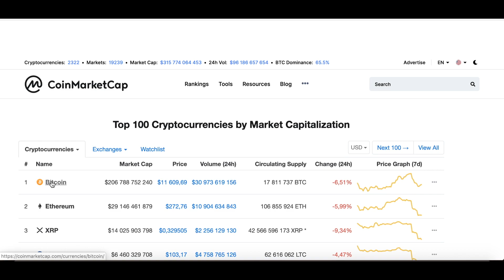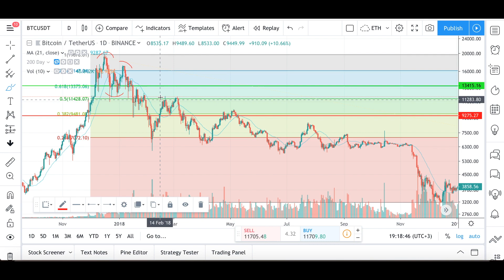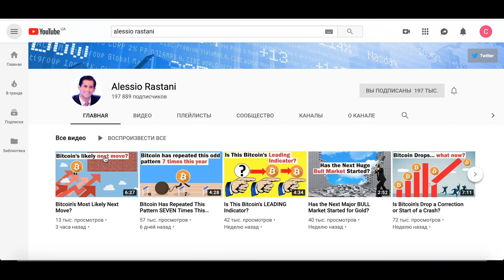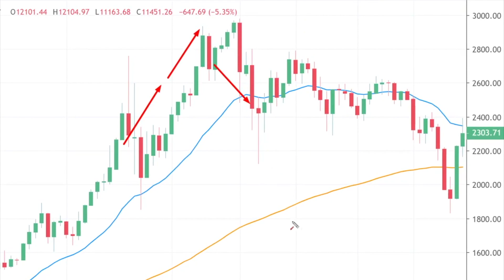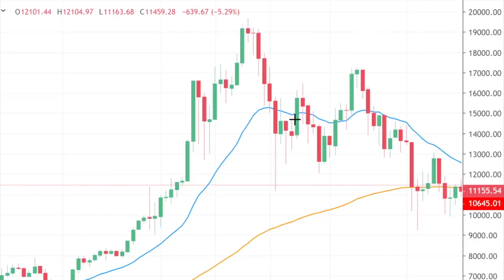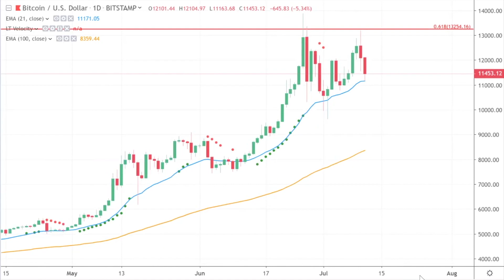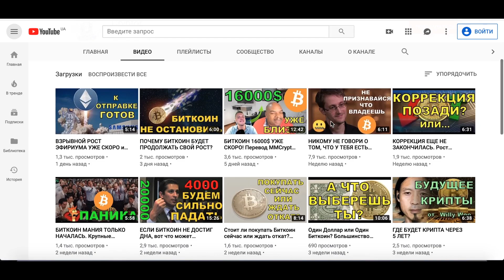ПРОГНОЗ БИТКОИНА. Падаем ниже или растём дальше? Алессио Растани.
Сегодня я хочу поделиться своим мнением по поводу сложившейся ситуации на рынке BTC и представить вам очередной перевод видео от Alessio Rastani.

⚠️Вся предоставленная информация не является истинной последней инстанции. Я не финансовый советчик и это не финансовый совет. Не перекладывайте ответственность на других.